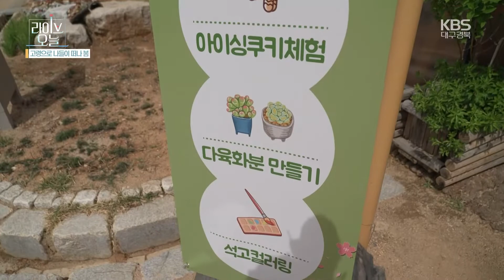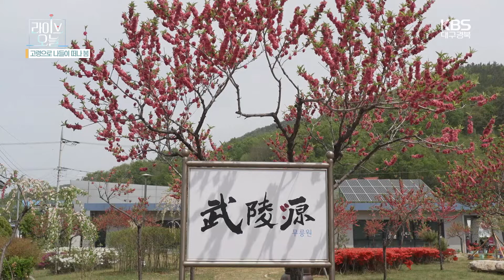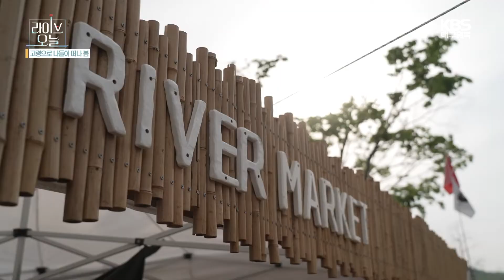[라이브오늘_화제의 현장] 고령으로 나들이 떠나 봄 | KBS대구 220425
2년 1개월 만에 사회적 거리두기가 해제되면서 그동안 미뤄뒀던 봄나들이를 떠나는 이들이 많아졌다!
이에 따라 각종 행사도 재개되기 시작했는데-

봄날의 피크닉과 가야금 퓨전 공연, 체험 프로그램 등을 즐길 수 있 ‘대가야생활촌 사계행사’부터
안림천변에서 열리는 ‘리버마켓’까지-
상춘객들로 북적이는 고령으로 봄나들이를 떠나본다.